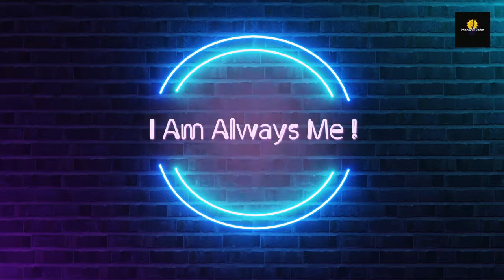ഒരു രാജ്യം 2 നിയമം | e Blljet Vs Police | Manu John Mannakunnil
if we did it was a crime and when some others did it that was ok for the rule, this video is my opinion you guys have another opinion than me.